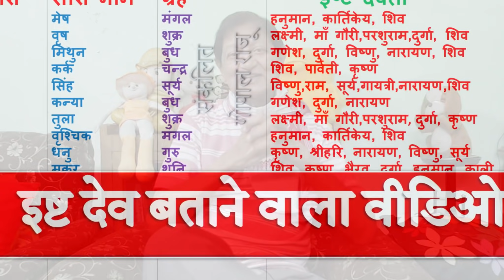गीता में कुल देवी-देवता? कुटुंब की रक्षा करते हैं कुल देव-देवी/ Kul Devi, Kul Devta बताने वाला टोटका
गीता में कुल देवी-देवता? कुटुंब की रक्षा करते हैं कुल देव-देवी/ Kul Devi, Kul Devta बताने वाला टोटका या उपाय | गीता में क्या है इष्ट देवता, कुल देवी या कुल देवता के बारे में |  इष्ट देव की कृपा कैसे मिले | Kul Devi Kul Devta Janne Ka Upay | Hamare isht devta,  kul devi ya kul devta kaun hain | Seeta-Ram ji ko mane, Radha-Krishan ji ko mane,  Shiv-Parwati ji ko mane ya kisi anya devi ya devta ko | Kul devi ya kul devta ke vishay me Geeta kya kehti hai | Kya Geeta me isht devta, kul devi ya kul devta janne ka koee upay hai | Ye video dekhkar sare doubts door ho jayenge | Ham duvidha me rehte hain ki kul devi ya kul devta ka pata kaise karen | Is video me saral sa upay diya hai, isse bhi pata chal sakta hai ki kaun hamare isht devta, kul devi ya kul devta hai | Kul devi ya kul devta ki kripa pane ke liye video me ek saral sa gharely upay ya totka bhi diya hai.